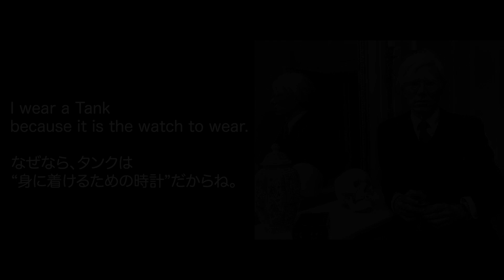ビンテージのカルティエ タンクの魅力を語る。【ファッション好きの上がり時計】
70年代のmust de Cartier TANKを購入しました。
must de Cartier TANKの中でも初期のモデルで、トンガリ竜頭、must de Cartier表記なし、側面にネジ穴なし、などが特徴です。
そんなことどうでもいいんです、この時計はとにかく美しく完成されたデザインです。1919年に発売されてから100年以上が経過してもなお、まるで廃れることのないこのデザイン美。

都内IT企業勤務・湘南エリア在住のアラサー男性が、ファッション・ライフスタイルを中心に、週3ペースで動画をお届けいたします。